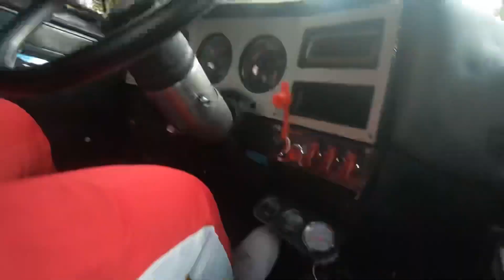🥺 I broke a STARTER BOLT!! 🤦🏽‍♂️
Follow me on 🗣Twitter: JusstLynn

Follow me on 📸Instagram: Jusstlynn